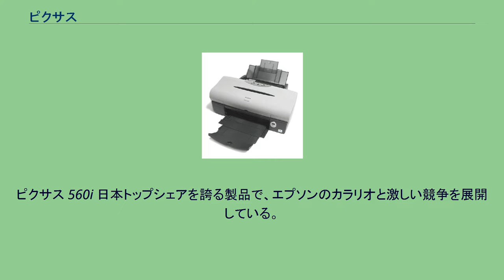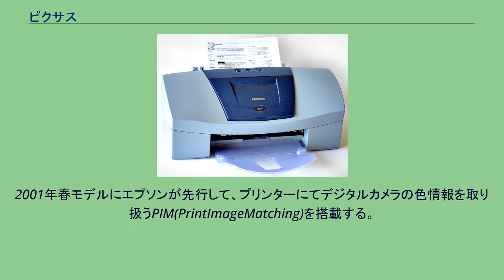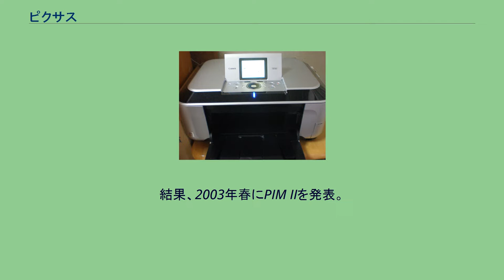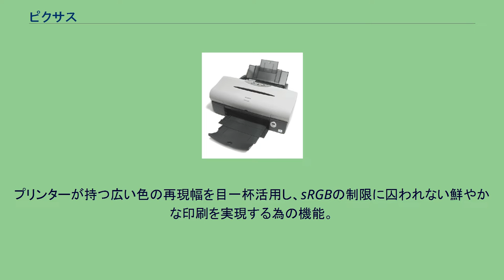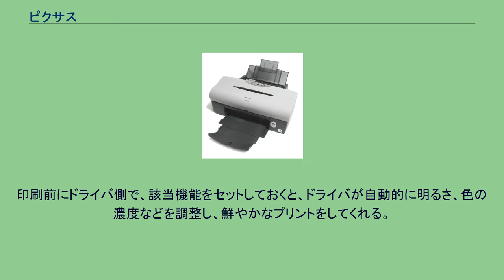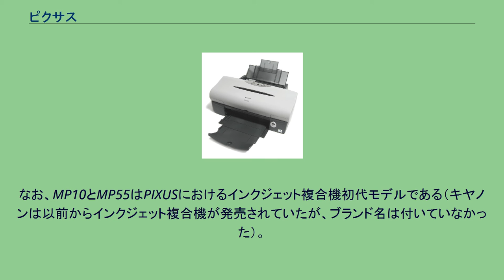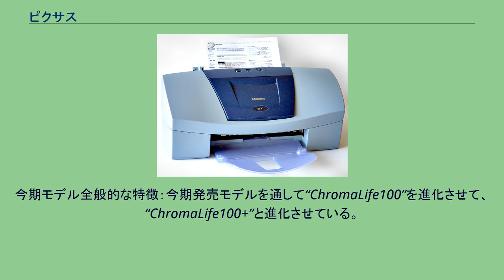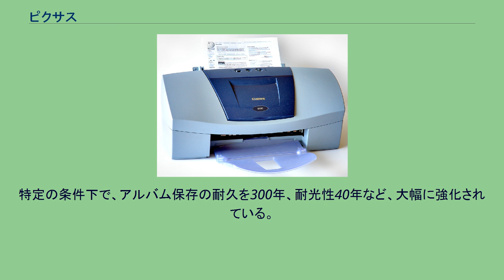ピクサス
ピクサス(PIXUS)は、キヤノンが発売している家庭用インクジェットプリンターのブランドである。
ピクサス 560i 日本トップシェアを誇る製品で、エプソンのカラリオと激しい競争を展開している。
カラリオがインク射出にピエゾ方式を採用しているのに対し、ピクサスはバブルジェット（サーマル）方式を使用している。
家庭用カラープリンタ黎明期には圧倒的なシェアを確保していたが、1997年にエプソンが写真印刷に重点を置いたプリンタを発売するとシェアが逆転される。
その後、数年間は搭載した技術を次モデルでは搭載しなくなるなど商品開発の点で迷走が見られたが、2002年ごろからいわゆる「フォトインク」を搭載しなくとも「写真画質」を実現できるプリンタが登場するとシェアを伸ばし、2000年代後半からは両社の日本国内でのシェアは伯仲状態となっている。
2007年以降、ラインナップは複合機が主流になっており、家庭用のA4複合機（MP/MG/TSシリーズ）は2016年3月をもって販売を終了した家庭用複写機「ファミリーコピア」の後継モデルを事実上兼ねている。
BJ S520 WonderBJ（ワンダービージェイ）シリーズは、インクジェット方式を採用したシリアルプリンター。
キヤノン主力商品のひとつであったが、2001年冬モデルより、PIXUS（ピクサス）というブランド名が付き、2004年冬モデルより、BJの冠を廃しPIXUSとブランド名のみの表記になる（輸出向けではPIXMA（ピクシマ）の名称を使用）。
2001年春モデルにエプソンが先行して、プリンターにてデジタルカメラの色情報を取り扱うPIM(PrintImageMatching)を搭載する。
これにより、デジタルカメラのフォーマットにてエプソンのクローズド規格がデファクトスタンダード(事実上の標準)になることを怖れたキヤノンは、デジタルカメラ側から新たな規格Exifのバージョンアップを各社に呼びかけている。
この規格立案にエプソンも応じており、賛同企業として名を連ねていた時期もあったが、その先に発表になるPIM IIは次世代Exifに吸収された形で発表される直前に御破算になっている。
結果、2003年春にPIM IIを発表。
時を同じくしてExif 2.2（愛称）を発表している。
エプソン側が提案するデジタルカメラ画像を記録する規格と、Exif 2.2が提供する規格には本質的に違いがあり、エプソン側はプリンタ側からの視点が多く盛り込まれており、色指定などプリンタに左右されない色表現、sRGBに束縛されない色空間などが多数あった。
一方、Exif 2.2はデジタルカメラ産業が中心となっている規格で、タグ（記録情報）の種類など、エプソンが望んだものの多くが削除され、プリンタ側の自由度が大幅に増している。
なお、Exif 2.2自体はエプソンも対応しており、規格争いについてはエプソン側の事実上の撤退により、現在ではExif 2.2が標準的に使われている。
また、現在ではバージョンがアップされており、記録メディアにおける保存場所やファイル指定、色空間の追加(AdobeRGB)など、時代にあった拡張がおこなわれている。
2001年冬モデルより採用された、キヤノンデジタルフォトカラーのひとつ。
プリンターが持つ広い色の再現幅を目一杯活用し、sRGBの制限に囚われない鮮やかな印刷を実現する為の機能。
プリンタードライバ、及び一部のソフトウェアにて対応し、既に販売されていた一部のプリンターでも活用することができる。
デジタルカメラとプリンターを直接繋ぎ、パソコンを一切介さないでプリントする規格。
2007年現在出まわっている多くのデジタルカメラ、及びプリンターに搭載されており、メーカーや機種を問わず簡単に印刷することが可能になっている。
BJ F850の販売にあわせて売り出された、キヤノン製インクジェット用写真用紙として最高級品に当たる。
極めて高い光沢度を持ち、純正品として優れた品質の写真プリントを可能にしている。
ただし、過去に2度ほど品番を変えずに中身の変更を行っており、最新版では赤色が弱く出るため、それ以前の製品では各自調整をする必要がある。
1回目のマイナー変更は、F850発売の翌年、F870の発売と共におこなわれた。
主な変更点は当時発売された高発色性、高耐退色性を持つBCI-6シリーズと一緒に、用紙側でも耐候性向上を詠っての変更。
現在の最新版である2回目の更新は、PIXUS 990i発売にあわせてのもので、100年プリ...